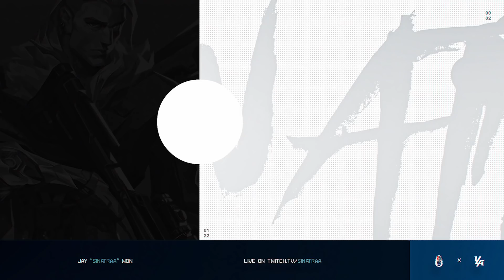THE ONLY WAY TO MAKE SINATRAA *RAGE* IN VALORANT ???